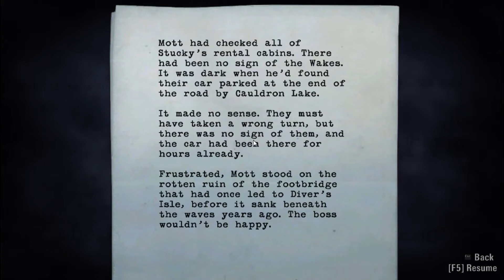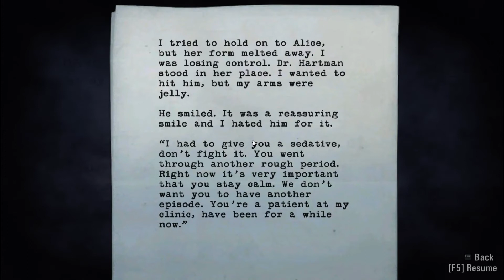Alan Wake - Episode 12 - Bridges Aren't Fun